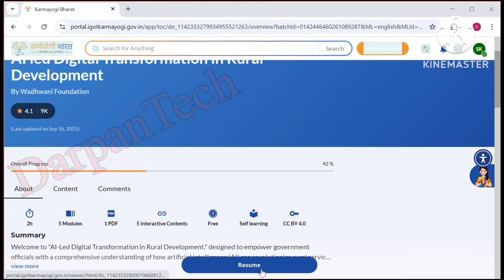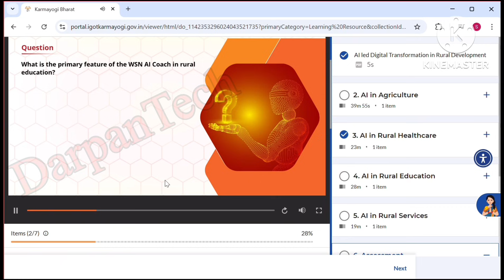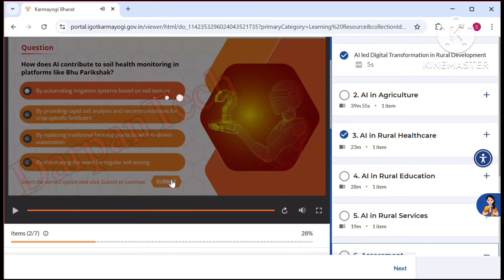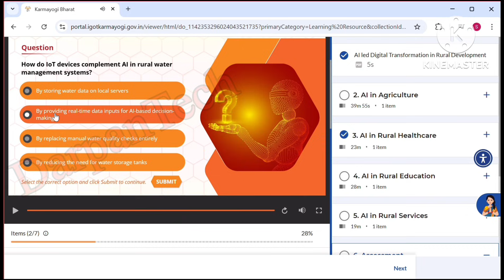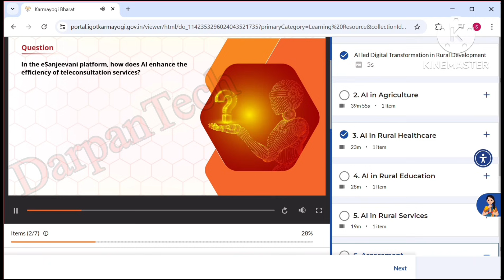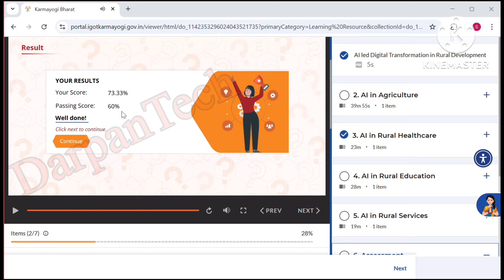iGOT Karmayogi Course ✅ AI led Digital Transformation | Final Assessment Answer Key |100% Solution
iGOT Karmayogi Course ✅ AI led Digital Transformation | Final Assessment Answer Key 2025 | 100% Solution

🚀 इस वीडियो में आपको मिलेगा iGOT Karmayogi Course – AI led Digital Transformation in Rural Development का Final Assessment Answer Key और 100% Solution.
👉 अगर आप iGOT Karmayogi Portal पर ये कोर्स कर रहे हैं तो ये वीडियो आपके लिए बहुत उपयोगी रहेगा।

📌 Topics Covered:
 • AI led Digital Transformation in Rural Development Answer Key
 • iGOT Karmayogi Portal Courses Solutions
 • Final Assessment 2025 Answer Key
 • Rural Development Training Course Answers
 • Govt Training Course on AI and Digital Transformation

Topic Covered 👇🏻

 • This video contains review, explanation, and educational content related to the iGOT Karmayogi Portal course.
 • It is intended to help learners by providing guidance, solutions, and answer keys.